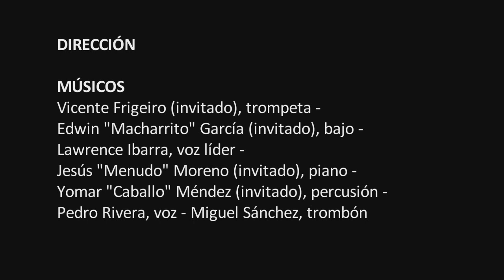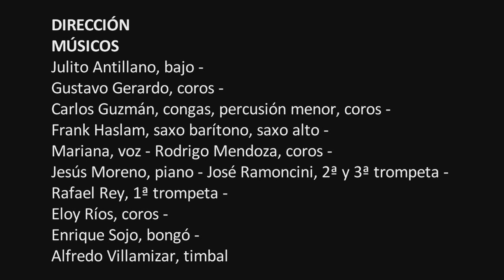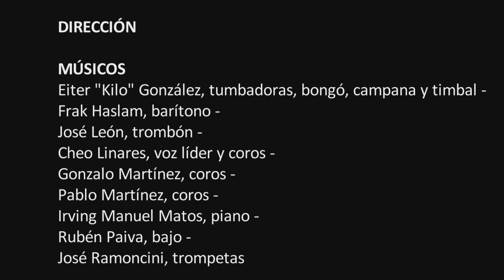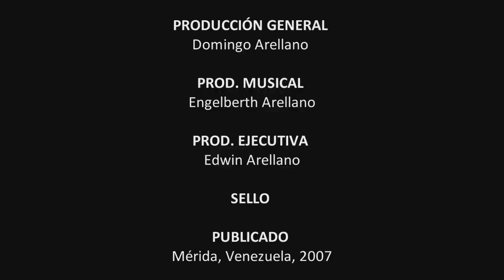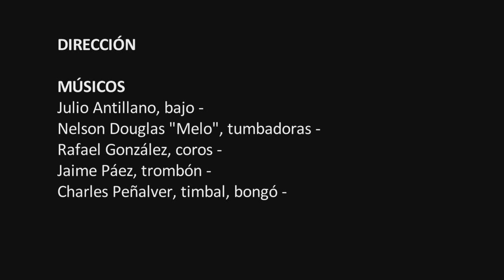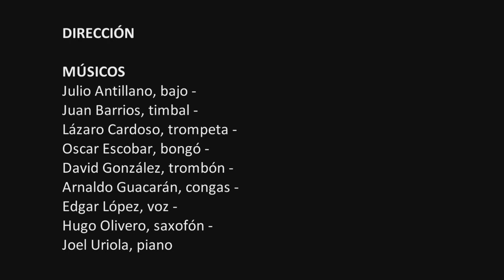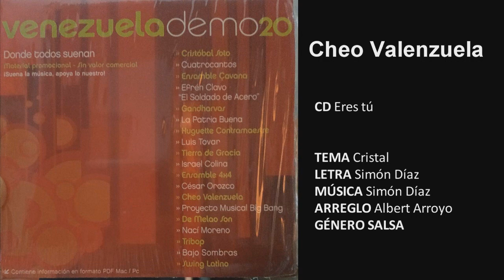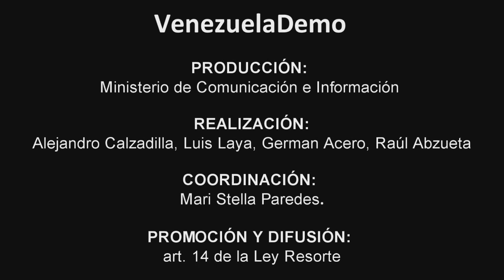SALSA VENEZOLANA / VenezuelaDemo Nº 3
REPERTORIO
01 Sabrosito (grupo Lawrence Ibarra y su Orquesta vanguardia)
02 Pa’ lo soneros (grupo Los soneros de la calle)
03 Más salsa (grupo Cheo Linares)
04 A mí que (grupo Son 4)
05 Le patina (grupo Javier Plaza Orquesta son risa)
06 Desde el principio (grupo Joel Uriola)
07 Cristal (grupo Cheo Valenzuela)

SELLO__PUBLICADO Caracas, Venezuela, 2005

LÍDER__GRUPO Los soneros de la calle CD Tributo TEMA Pa’ lo soneros LETRA Jorge Medina
PROD. EJECUTIVA José Gregorio Acero, Jorge Medina SELLO__PUBLICADO Puerto Rico, 2006

LÍDER__ GRUPO Son 4 CD La música que nos trajo el viento TEMA A mí qué LETRA Jesús Guerra

LÍDER  Javier Plaza GRUPO Orquesta son risa CD El Reencuentro TEMA Le patina
GRABACIÓN MEZCLA Y MASTER Pedro Ytriago, Juan Carlos Viloria (__)__PROD. GENERAL Javier Plaza PROD. MUSICAL__PROD. EJECUTIVA__SELLO__PUBLICADO Alemania, 2006

LÍDER Y GRUPO Joel Uriola y su banda CD Desde el principio TEMA Me rompo el coco LETRA MÚSICA Y ARREGLO Joel Uriola DIRECCIÓN__MÚSICOS Julio Antillano, bajo – Juan Barrios, timbal – Lázaro Cardoso, trompeta – Oscar Escobar, bongó – David González, trombón – Arnaldo Guacarán, congas – Edgar López, voz – Hugo Olivero, saxofón – Joel Uriola, piano
GRABACIÓN Y MEZCLA Francisco Requena (__)__MASTER__(__)__PROD. GENERAL__PROD. MUSICAL Joel Uriola PROD. EJECUTIVA__SELLO__PUBLICADO Nueva York, Estados Unidos, 2003